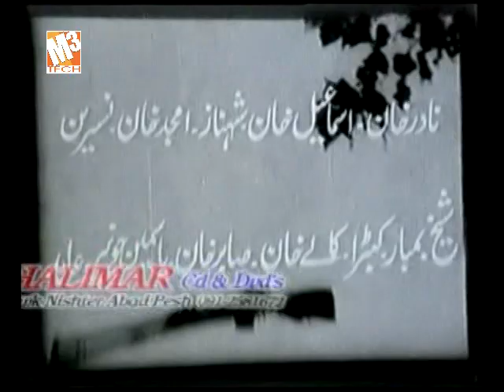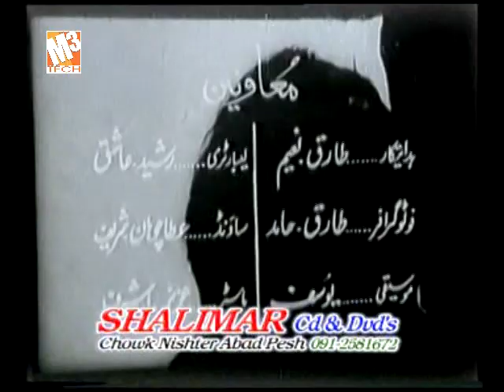Pashto Classic Movie | GHAIRAT ZAMA EMAAN | Badar Munir, Yasmeen Khan, Bedar Bakht